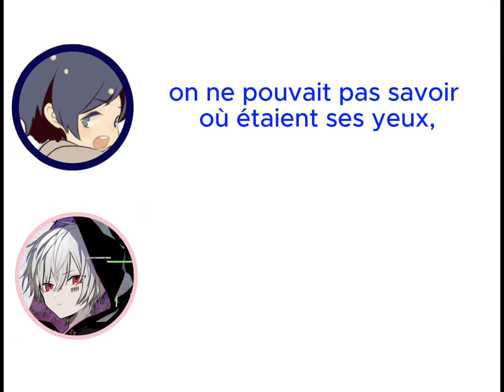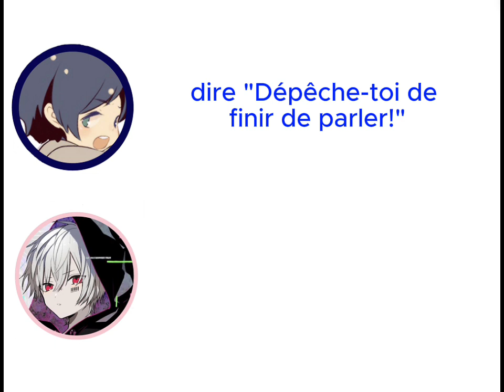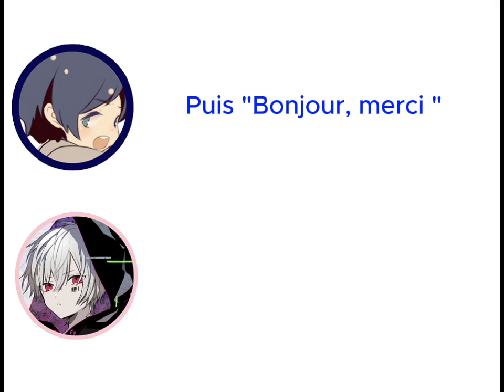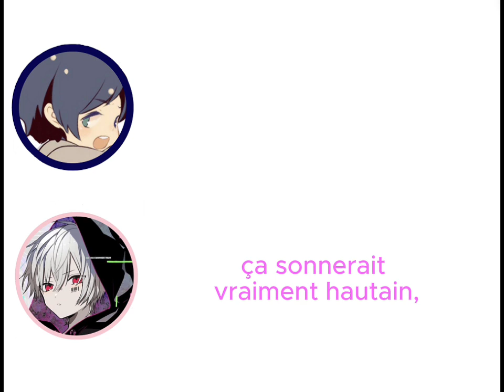Soraru et Mafumafu parlent de leurs anecdotes d'interviews (Fr subs)